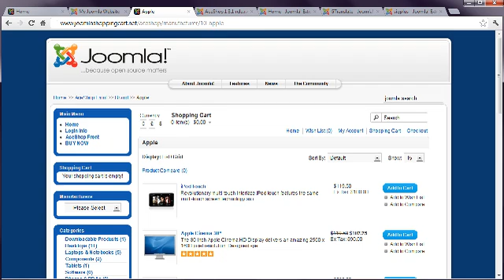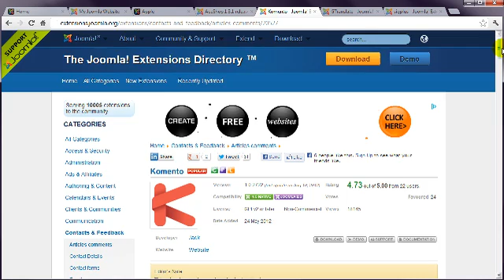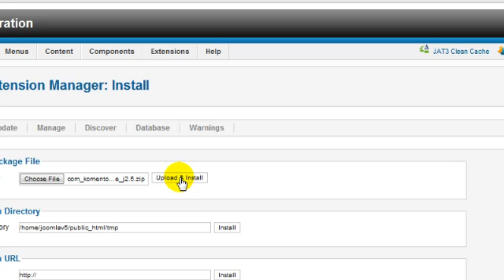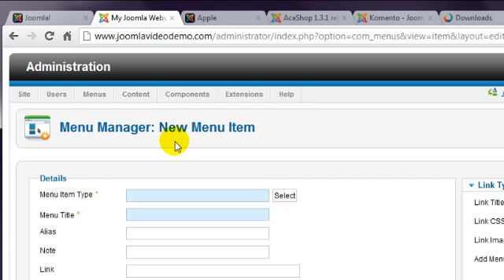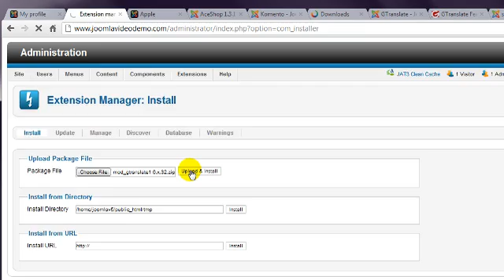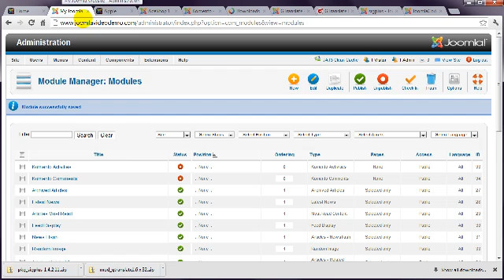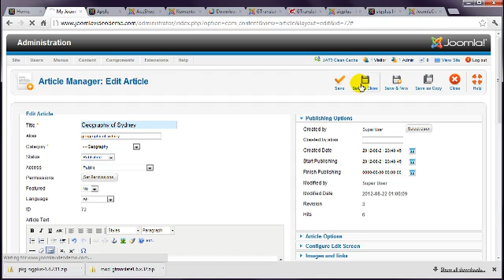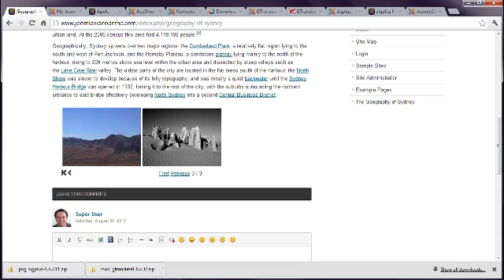Joomla 2.5 Tutorial - Lesson 19 - Extensions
The greatest feature of Joomla is that you can expand a site's functionality using extensions. This video teaches you how to find, install and configure extensions.